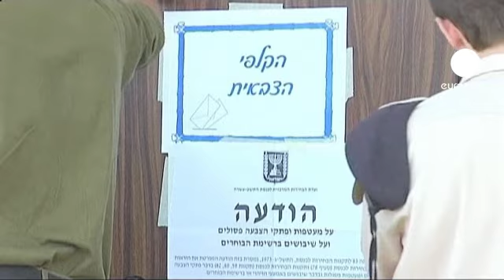Israeli soldiers cast an early ballot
Unlike civilians, the Israeli military won't get a day off for the country's general election on Tuesday.
So instead soldiers were allowed to vote two days early at a naval base in the town of Ashdod.

Around 60 polling stations have been open over the weekend, just for the army.

Polls suggest the right-wing and religious Likud-Beitenu bloc are likely to win a slim parliamentary majority, set for 63 out of 120 available seats.

That puts Benjamin Netanyahu on course to secure a third term in office as prime minister..

That's despite support for the government waning when corruption charges were levelled at his former Foreign Minister. Avigdor Lieberman was forced to stepped down last month.

Another ex-Foreign Minister Tzipi Livini who formed the centrist Hatnua party last year has called for a unity government in the light of what she described
an "emergency situation" facing Israel.